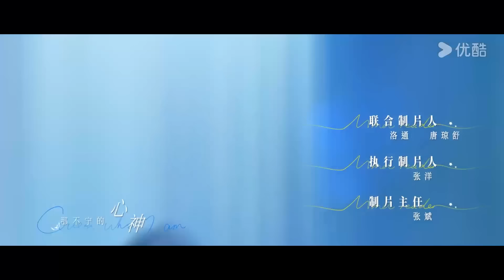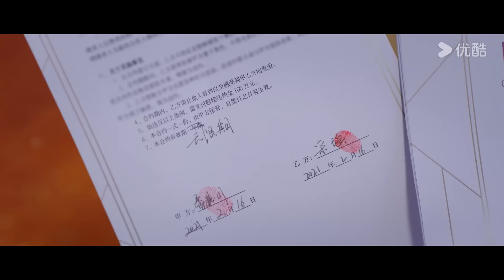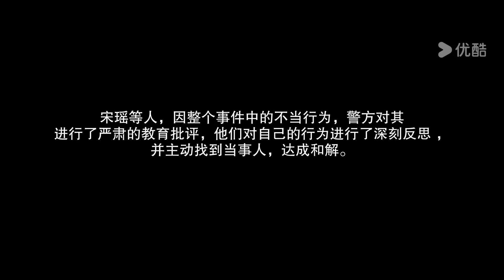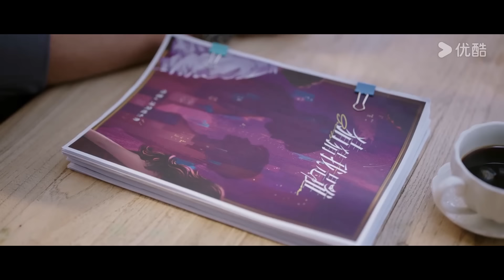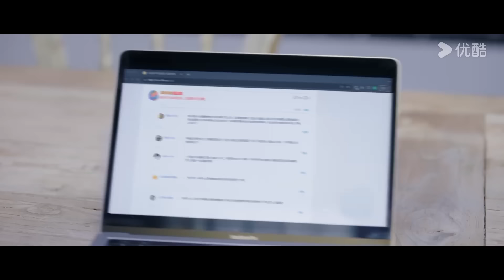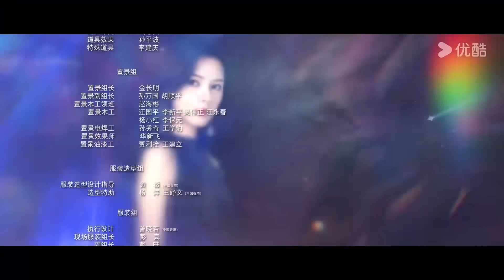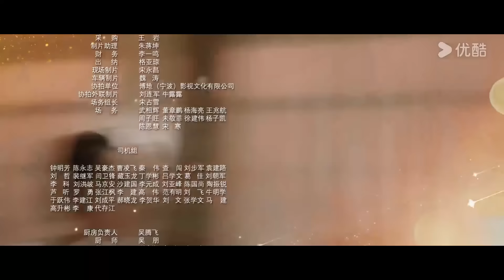[Adivinhem Quem Sou Eu] EP24 | Casal de Contrato Se Torna Realidade | Zhang Yuxi/Wang Ziqi | YOUKU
[Adivinhem Quem Sou Eu] Conta-se que, nos círculos dos ricos, há uma organização misteriosa que se especializa em punir homens ricos e desumanos. Com o preço certo, não importa o quão problemáticos eles sejam, todos são inevitavelmente derrubados por essa organização. Na realidade, esse grupo lendário não passa de um amador. O motivo pelo qual nunca falha é o poder especial da sua principal integrante, Song Yao, que tem a habilidade sobrenatural de atrair trapaceiros ricos. Todos os homens ricos que são mestres na arte da mentira, ao olharem nos olhos de Song Yao por três segundos, se apaixonam perdidamente por ela e se tornam marionetes em suas mãos. Mas até os poderes mais formidáveis encontram seu ponto fraco: os olhos mágicos de Song Yao, ao se depararem com Ji Chengchuan, o herdeiro do grupo Chengtian, falham! Após várias tentativas falhas, Song Yao percebe a verdade: ele não é nenhum herdeiro, mas um impostor! Qin Hao se passa por Ji Chengchuan para infiltrar-se no grupo Chengtian e investigar a verdade por trás de um incêndio ocorrido há quinze anos. Para evitar complicações, Qin Hao não queria ter nada a ver com Song Yao, a "caça-dotes", mas por um capricho do destino, acaba tendo que se passar por marido e mulher com ela. Quando Qin Hao se torna gerente geral e um "verdadeiro rico", ele, num momento de fraqueza, se apaixona por ela ao olhar em seus olhos! Uma mulher que pune os canalhas encontra um homem enganador, dois mestres da decepção que se encontram, e está destinado a começar uma luta sem fumaça de pólvora. Quem será o mais astuto? É o que veremos no desenrolar dessa história.

★Elenco: Zhang Yuxi / Wang Ziqi / Ke Naiyu / Han Donglin / Wang Jiayin / Liu Zhehui / Wang Qianguo / He Peng
★Episódios: 24

00:00 O site internacional youku.tv está agora disponível!
02:00 Baixe o aplicativo YOUKU International para ter acesso antecipado ao programa completo.